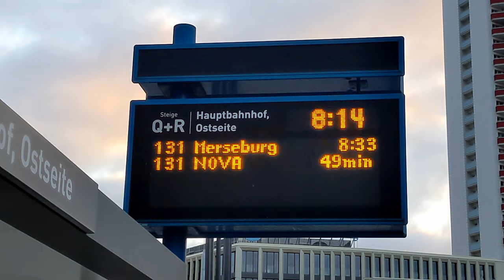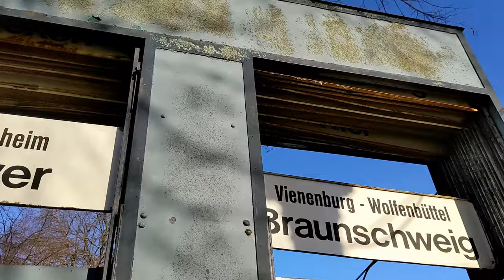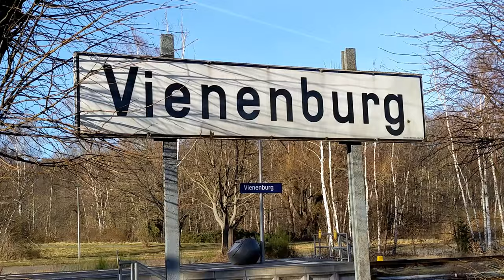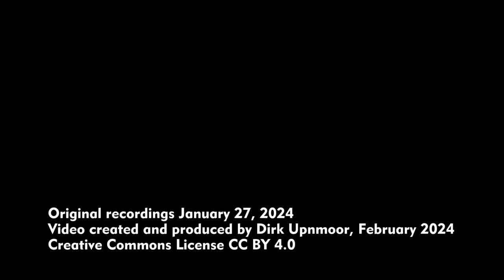Mit der Bahn von Leipzig nach Hamburg – über Merseburg, Wernigerode und Vienenburg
English: see below – Fahrt von Leipzig nach Hamburg über Nebenstrecken – Ende Januar 2024 wurde die Deutsche Bahn von der Gewerkschaft GDL bestreikt. Daher habe ich einen anderen Weg als sonst gewählt, um von Leipzig nach Hamburg zu fahren, mit Bahngesellschaften, die vom Streik nicht betroffen sind.. Zunächst geht es mit dem Regionalbus nach Merseburg.
Nach einem kurzen Rundgang durch Merseburg mit Ansichten vom Dom, Schloss und den Merseburger Raben (siehe unten) geht es mit der Straßenbahnlinie 5 weiter nach Halle Hbf. Die Linie 5 fährt von Halle aus weit nach Süden, bis nach Bad Dürrenberg. Sie hat südlich von Halle den Charakter einer Überlandstraßenbahn.
Ab Halle Hbf geht es mit Regionalzügen weiter in Richtung Hamburg. Dabei unterbreche ich die Fahrt noch einmal in Wernigerode.
Vienenburg ist der nächste Umsteigebahnhof. Auf einigen stillgelegten Gleisen am Rande des Bahnhofs ist hier ein kleines Eisenbahnmuseum eingerichtet worden.
Mit einem Triebwagen von erixx geht es weiter von Vienenburg nach Braunschweig Hbf und ebenfalls mit erixx von Braunschweig über Gifhorn nach Uelzen. Von dort ging die Fahrt mit dem Regionalexpress RE3 nach Hamburg.
Insgesamt war ich von 8.30 bis 19.00 Uhr unterwegs. Von den zehneinhalb Stunden muss man aber eine Stunde Pause in Wernigerode und etwas mehr als eine Stunde in Merseburg abziehen. Die reine Fahrzeit lag also etwas über 8 Stunden, und ihr könnt die gesamte Strecke mit dem Deutschlandticket fahren.

Orte / locations
00:00 Leipzig Hauptbahnhof / central station
00:28 Merseburg
01:17 Straßenbahn 5 nach Halle / tram 5 to Halle
02:44 Halle Hbf mit Talent 3 Triebzug / Halle central station with Talent 3 EMU
04:01 Wernigerode mit Harzer Schmalspurbahn / with Harz narrow gauge railway
05:50 Vienenburg
07:17 Braunschweig Hauptbahnhof / central station
09:04 Rötgesbüttel
09:25 Gifhorn, Bahnhof / station
09:52 Gifhorn Stadt, Bahnhof / station
10:26 Uelzen
11:12 Karte / map

Aufgenommen am 27. Januar 2024

Zur Rabensage: Einem Bischof von Merseburg, Bischof Thilo von Trotha, wurde angeblich vor langer Zeit (im 15. Jahrhundert) ein Ring gestohlen. Der Bischof verdächtigte seinen Diener und ließ ihn hinrichten. Später fand man den Ring in einem Rabennest. Seitdem werden zur Erinnerung hier Raben gehalten, und zur Mahnung, nicht vorschnell zu urteilen. Die heute hier lebenden Raben stammen aus Zoo-Aufzucht und sollen angeblich nicht für die Auswilderung geeignet sein.

Ride from Leipzig to Hamburg via railway branch lines – By the end of January 2024, a strike was organized by the union GDL (trade union of German locomotive drivers) against Deutsche Bahn. So I have chosen a different way from Leipzig to Hamburg, other than normal, using rail companies that were not affected by the strike. First, I took a regional bus to Merseburg.
After a short walk through Merseburg with views of the cathedral, the castle and the ravens of Merseburg (see below) I went on to Halle central station on board of a tram. Tram line 5 leads from Halle far south, to Bad Dürrenberg. South of Halle this is rather an overland tram.
From Halle central station to Hamburg I took regional trains. I had a break at Wernigerode.
Next time I changed trains at Vienenburg. On some unused tracks of the station a small railway museum has been set up.
The journey goes on with trains (Diesel multiple units, DMUs) run by erixx, first from Vienenburg to Braunschweig central station and then from Braunschweig via Gifhorn to Uelzen. From Uelzen I took regional express RE3 to Hamburg.
The whole hourney took from 8.30 am to 7 pm. But these 10 and a half hours include 1 hour break at Wernigerode and a bit more than 1 hour at Merseburg. So the ride time was a bit more than 8 hours and you can go all the way with the Deutschlandticket (German subscription ticket for all regional trains and buses).

The saga of the ravens: Once upon a time, in the 15th century,  a ring was stolen from a bishop (Thilo von Trotha). The bishop suspected his servant and had him sentenced to death. Later the ring was found in a raven's nest. From that time ravens are kept here as a warning not to do hasty injustice. The ravens living here now were bred in a zoo. A sign at the cage states that they would not be able to live on their own in wilderness.